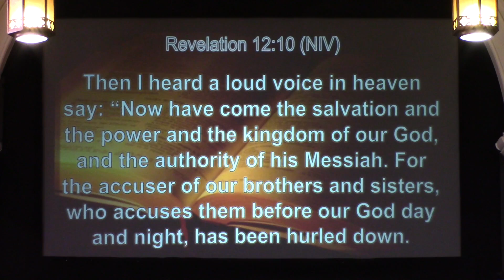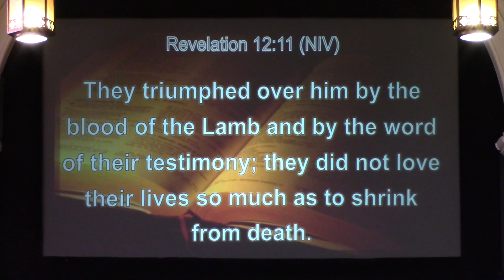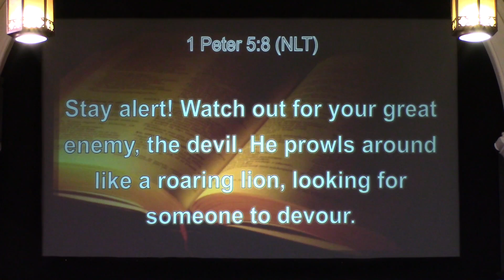Triumphing Over the Enemy | July 28/2024